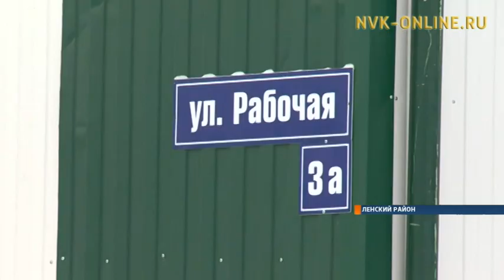В Ленске ключи от новых квартир получили более 20 семей, переселенных из аварийных домов